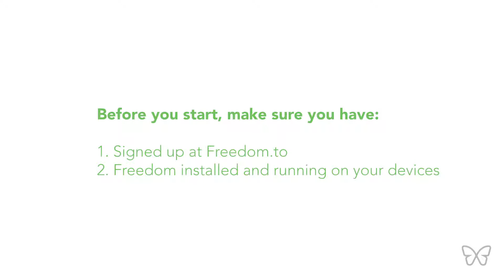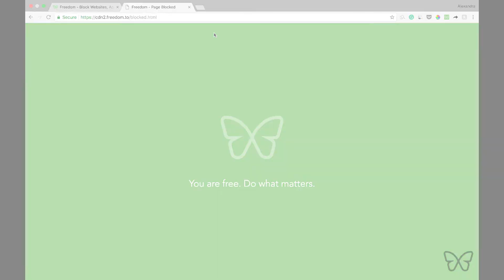How to block Reddit on a computer or iPhone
How to block Reddit on Mac, Windows, and iOS

Before you begin 0:12
Add a blocklist 0:29
Select Reddit filter 0:38
Select how long you want to block Reddit 1:07
Select Reddit blocklist 1:13
Select devices to include in block session 1:17
Learn more about Freedom 1:45